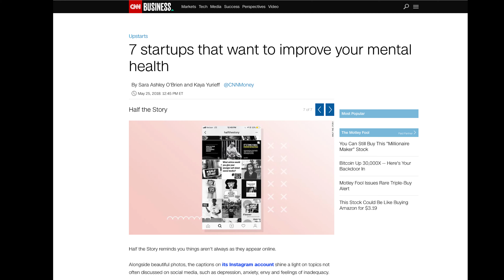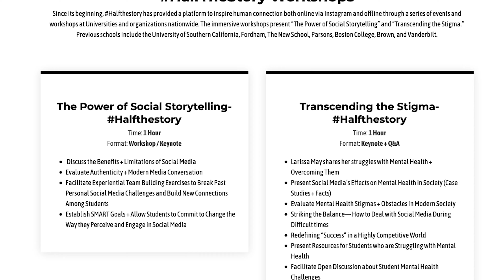YGTV // The Story Behind Mental Health Platform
Mental health is becoming more and more prominent in our daily lives, not only because the pressures of the world are growing, but also because finally the conversation on mental health is an open one; we are no longer afraid to speak up, share, and ask for help. A lot of this is to do with outlets like HalfTheStory a global non-profit media platform, encouraging mental health focused conversations on social media. Founded by mental health advocate and entrepreneur, Larissa May, in Brooklyn. Larissa is using her platform to encourage us to tell the other half of our story behind that apparently perfect Instagram filter. In this ep I sit down with Larissa in her cosy Williamsburg apartment, to learn about how her personal battles with mental health lead her to create HalfTheStory, as well as uncovering Larissa's tips on creating boundaries and taking care of your mind!